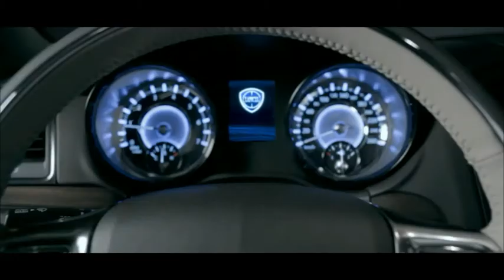LANCIA -- Lancia models / Lancia Modelle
Lancia, eine traditionsreiche italienische Automobilfirma, die seit vielen Jahren aussergewöhnliche Fahrzeuge für Kunden mit aussergewöhnlichen Wünschen fertigt.

Vincenzo Lancia's Erfahrungen als Rennfahrer und herausragender Ingenieur und seine Begabung rational zu denken führten zu diesen bemerkenswerten Konzepten im Automobilbau. Seine aussergewöhnliche Sichtweise der Dinge und die Zielstrebigkeit sie umzusetzen haben Vincenzo Lancia immer einen Vorsprung gegenüber seinen Kunkurrenten verschafft. Seine technischen Lösungen und deren Ausarbeitung haben künstlerische Züge angenommen, die aber in Verbindung mit seinem Realismus immer praktikabel und finanzierbar blieben.

Die Firma Lancia gehört in der Automobilgeschichte zu den innovativsten Firmen, die mit ihren technischen Lösungen schon in den Anfängen des 20. Jahrhunderts den Automobilbau geformt hat.